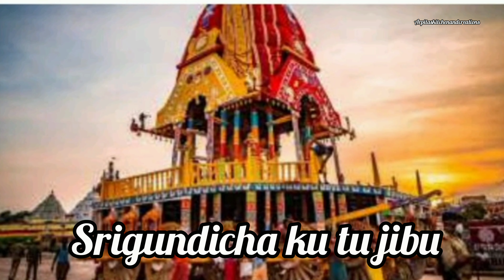Happy RathaYatra Status 2022 | Rath Yatra 2022 | Ratha Yatra Song |JayJagannath